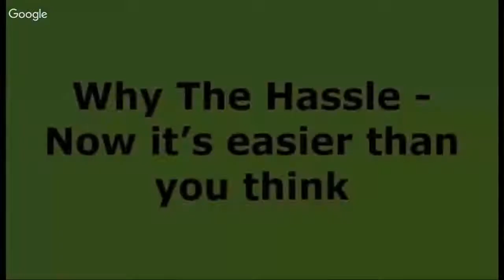lifting straps for moving furniture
"Because come with the removeable support braces,which can help reduce much back pain and strain,even you life much heavy objects.So you can use them freely. The moving straps will allow you move both short and long items,like washer,furniture,refrigerator etc. By using our straps,you will not worry to stain walls, floors,doors, or furniture any more.

Keep arms/hands free -The Shoulder Dolly recognized the need for your arms to be unconstrained. The need for stabilization, opening doors, and overall balance is all attained. Safely lift and move - Ergonomically designed to promote and facilitate proper lifting techniques. Reduce back pain - Back pain and strain is avoided by ensuring proper lifting techniques and utilizing the body's strongest muscles, the legs and torso. Significantly reduces strain on arms and hands. Versatility - Due to the seemingly unlimited adjustability of the strap through the buckle, users can move and lift heavy, bulky furniture easier than ever. One size fits all - Differences in the height of movers are overcome due to the adjustability of the webbing through the buckle. "